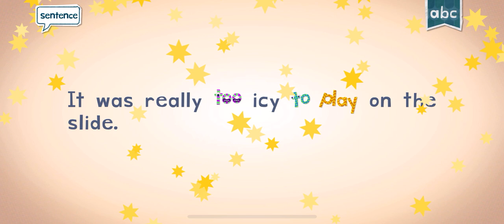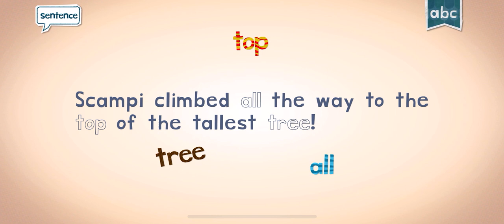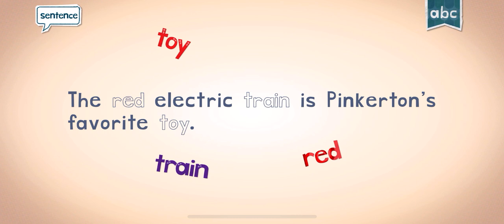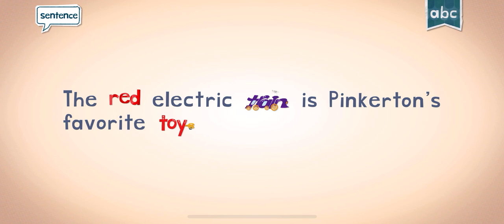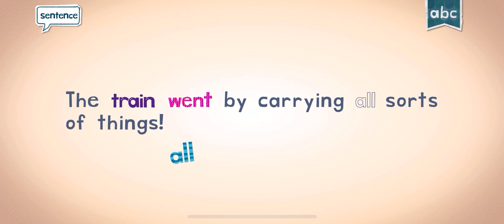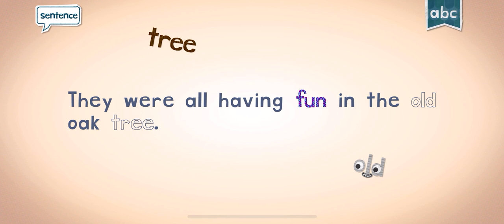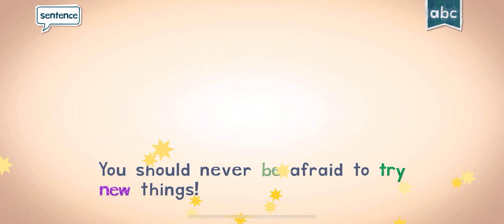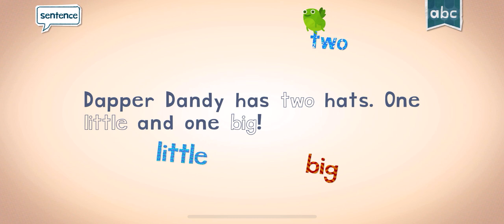SPELLING READING WITH ENDLESS LEARNING ACADEMY